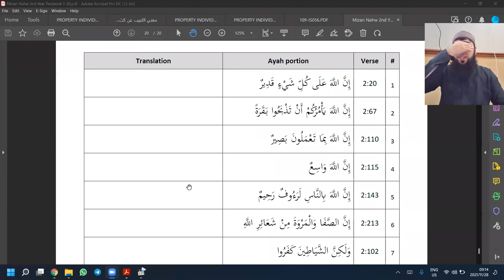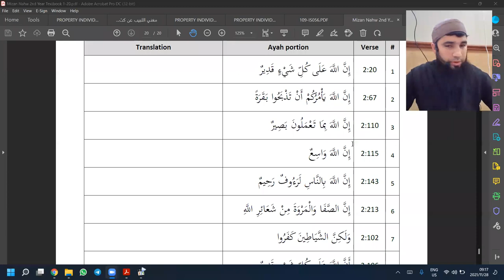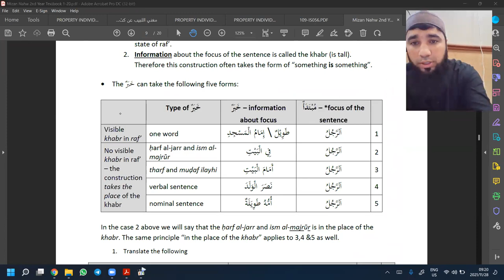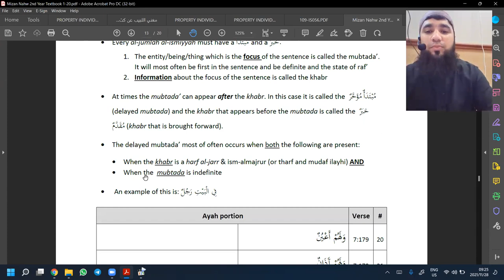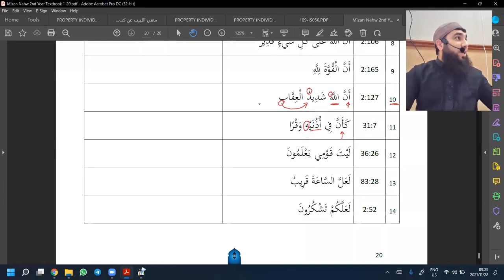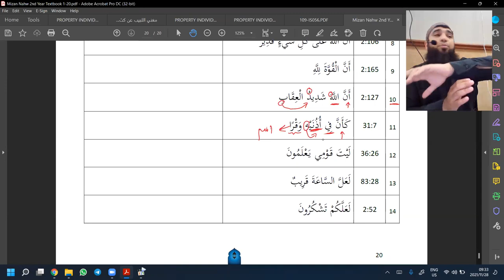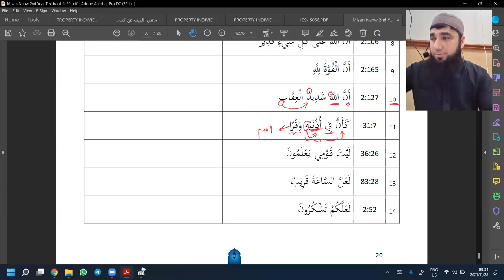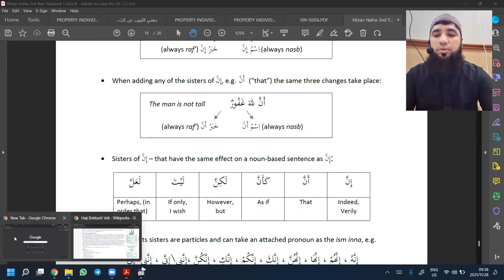Khabr Inna and its Sisters